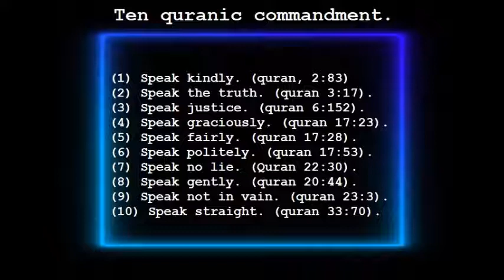Ten quranic commandment message of the quran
Ten quranic commandment.

(1) Speak kindly. (quran, 2:83)
(2) Speak the truth. (quran 3:17).
(3) Speak justice. (quran 6:152).
(4) Speak graciously. (quran 17:23).
(5) Speak fairly. (quran 17:28).
(6) Speak politely. (quran 17:53).
(7) Speak no lie. (Quran 22:30).
(8) Speak gently. (quran 20:44).
(9) Speak not in vain. (quran 23:3).
(10) Speak straight. (quran 33:70).